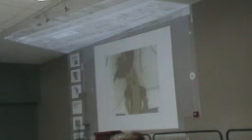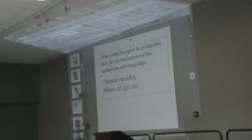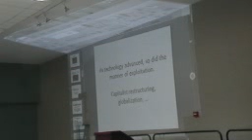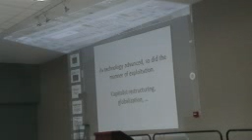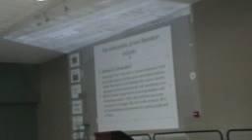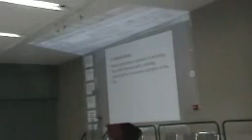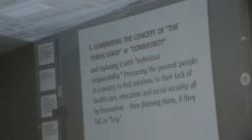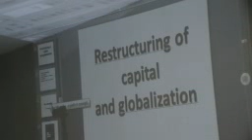2010 USSF - Capitalism is Killing US 10 of 20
Moratorium NOW!  Coalition